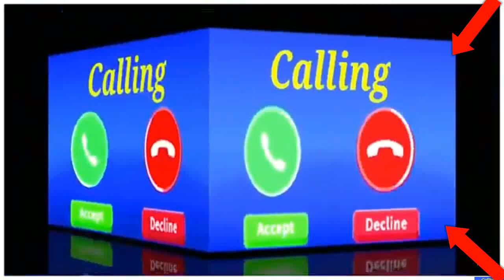vivo phone message tone . vivo ringtone . || vivo trending ringtone.